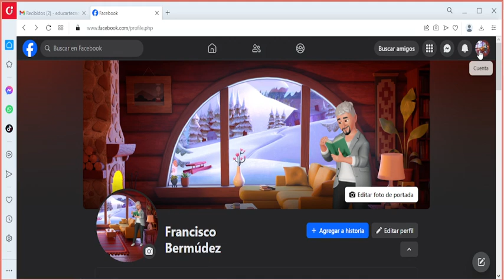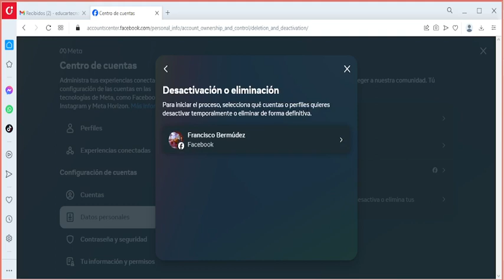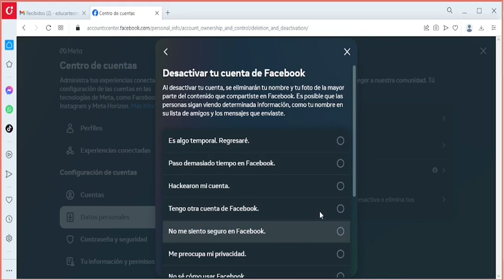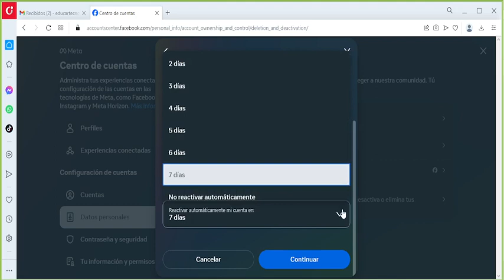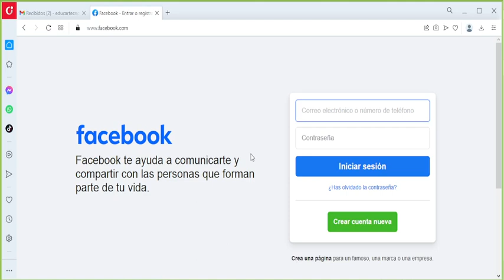¿Cómo desactivar una cuenta en Facebook? Temporalmente.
En este vídeo les explico cómo desactivar una cuenta de Facebook, de manera temporal. Explicación en un computador con Windows.